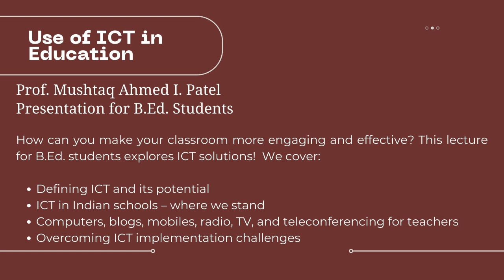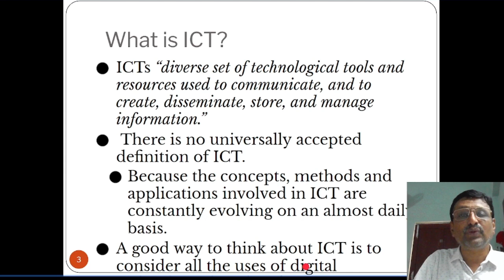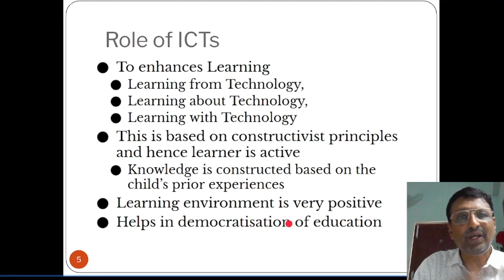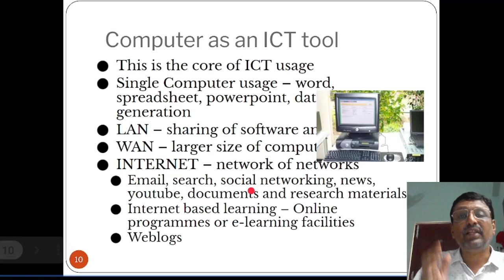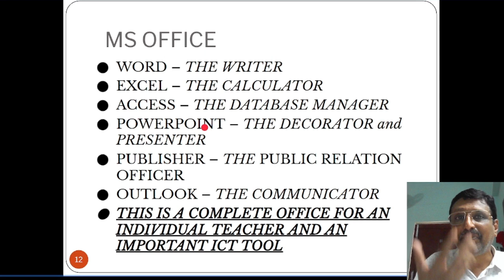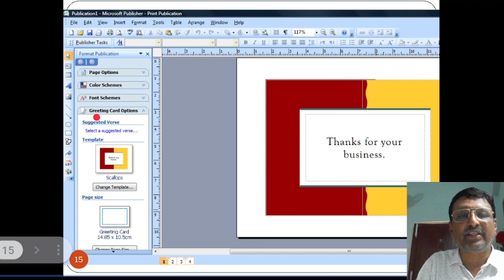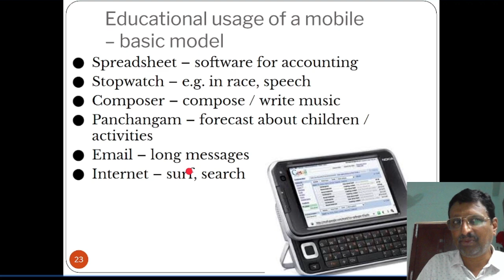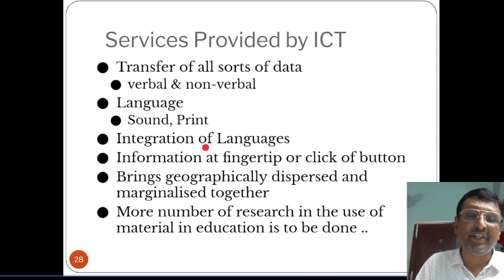ICT in Education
This online lecture for in-service B.Ed. students explores the use of ICT (Information and Communication Technologies) in education. We'll cover what ICT is, its importance, roles in schools, classroom scenarios, computer availability in India, MS Office, blogs, mobiles as ICT tools, radio, TV, teleconferencing, and ICT challenges.